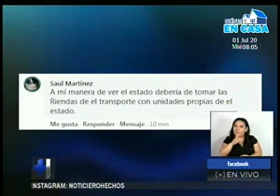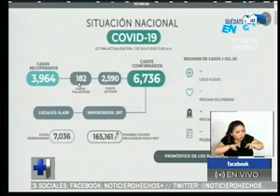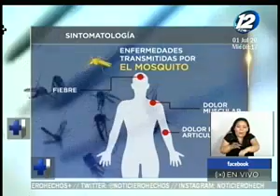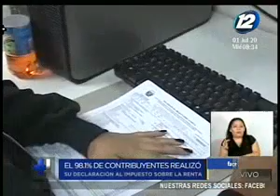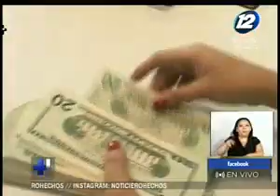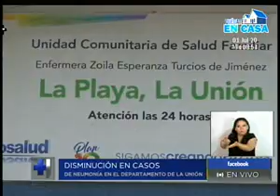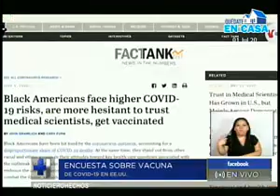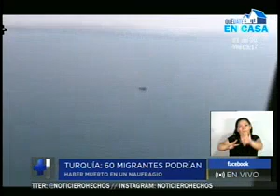Noticiero Hechos Estelar: Programa del 01 de Julio de 2020